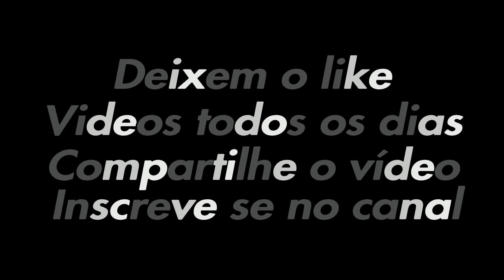Este foi o dia que o NPC do GTA5 conheceu a opressor mk2 pela primeira vez